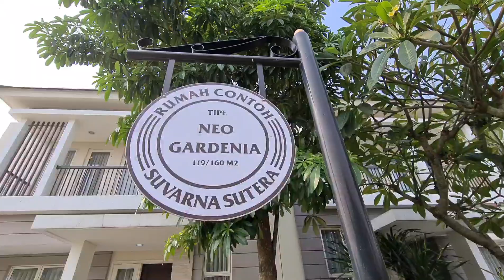𝘏𝘖𝘔𝘌 𝘛𝘖𝘜𝘙 𝘚𝘏𝘖𝘞 𝘜𝘕𝘐𝘛 𝘚𝘜𝘝𝘈𝘙𝘕𝘈 𝘎𝘐𝘙𝘐 8𝘟20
New Suvarna Giri. Type 𝙉𝙚𝙤 𝙜𝙖𝙧𝙙𝙚𝙣𝙞𝙖 dipasarkan dengan:
LT. 160m2
Dimensi 8x20m
LB. 119m2
KT. 3+1
KM. 2+1
𝘾𝙖𝙧𝙖 𝙗𝙖𝙮𝙖𝙧:
Cicil bertahap 18x tanpa dp/ dengan DP
KPR dp mulai 5% /20% cicil 18x
Cash keras